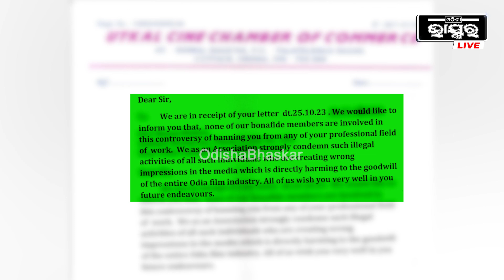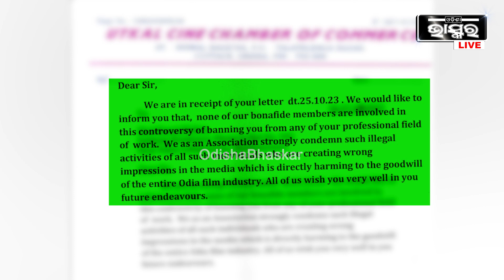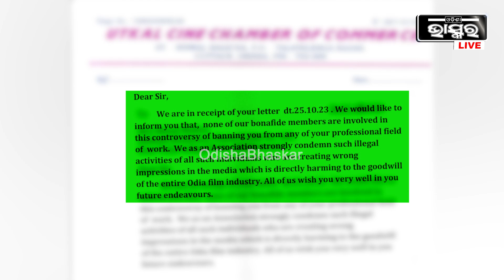ଜଣାପଡିଲା ସତ, ମନୋଜ ମିଶ୍ର ବ୍ୟାନ ହୋଇନଥିଲେ....ରାମ ଫିଲ୍ମ ପାଇଁ କିଛି ପ୍ରଡୁସର କରିଥିଲେ ବ୍ୟାନ୍ ! Manoj Mishra